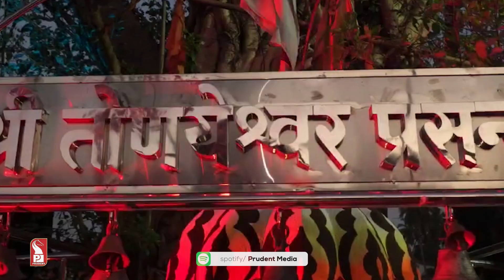सांखळे बंदिरवाड्यार पोर्तुगेज काळासावन सत्यनारायण पूजा